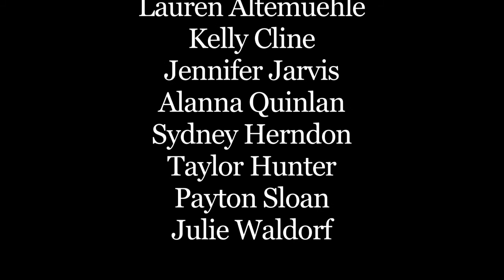Confessions of a Shadow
Film/Video project created by Portfolio Preparation Students at the Art Academy of Cincinnati 2013